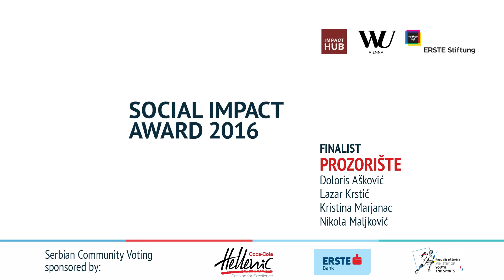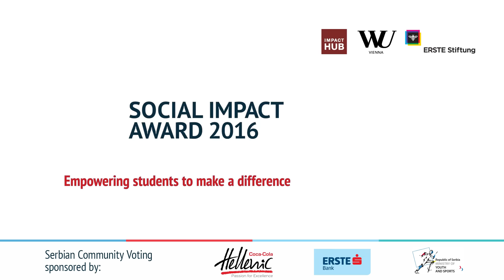SIA Serbia 2016 Finalist: Prozorište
Prozorište is a unique concept in Republic of Serbia and its uniqueness and innovativeness are expressed through organizing travels of different dimensions in the sphere of culture. The idea of these travels is to promote history, culture, literature and theatre and at the same time give youngsters of 15 to 19 years old a chance to enter the labor market. Those young people have the role of a curator - an actor who introduces travelers with the spirit and stories of the places visited. The state doesn't recognize the importance of culture and therefore allocates the least amount of funds for culture, which is why they promote it. Prozorište takes you onto trips during which you are not just a passive tourist, but a real traveler.

Vote on socialimpactaward.rs